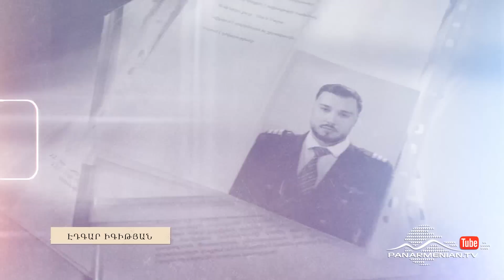Սև Արկղ, Սերիա 90 / Sev Arkgh